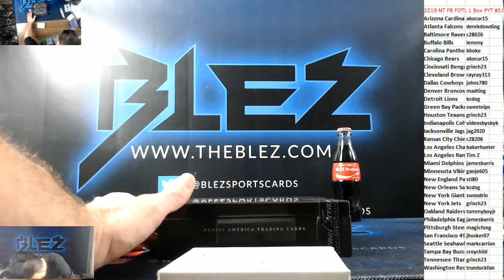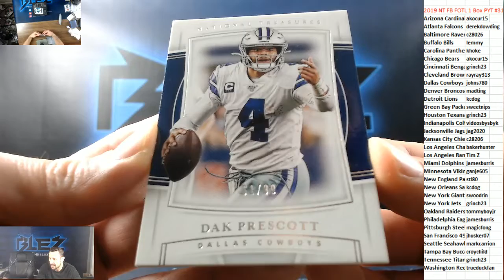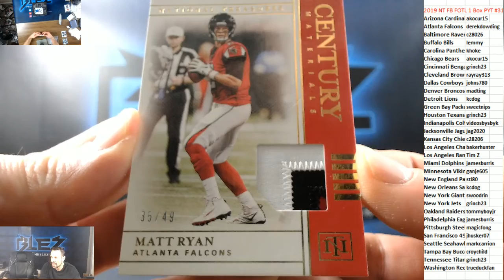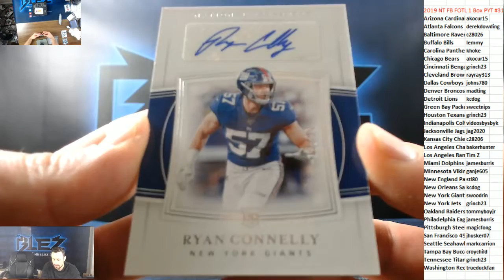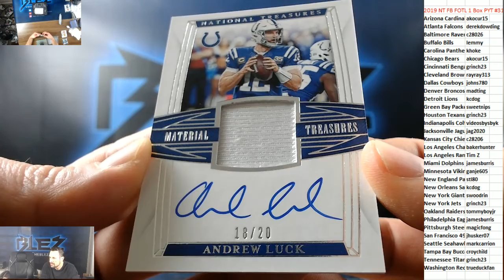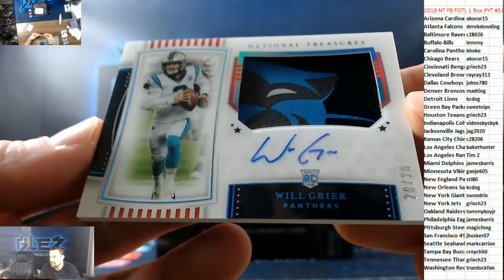2019 NT FOTL 1 box pyt 31